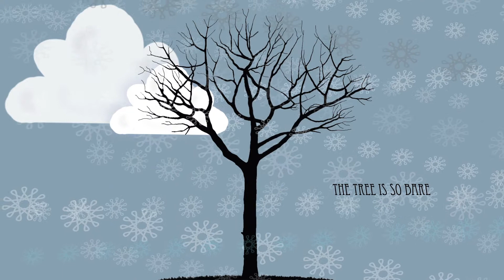Diekmann Sarah -- Haiku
Haiku Poem - Created by Sarah Diekmann in the University of Kansas' Film & Media Studies After Effects class